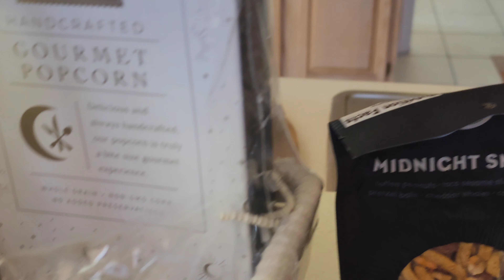Happy Birthday Alexandrea 🎂 🥳 🎉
We saw turtles, birds and more!